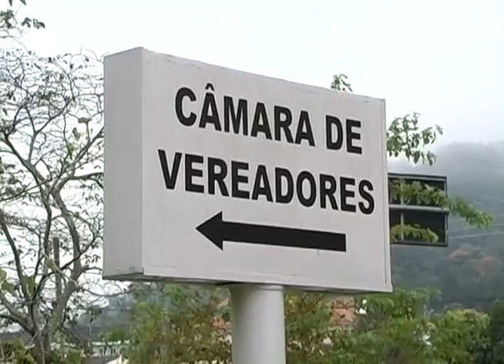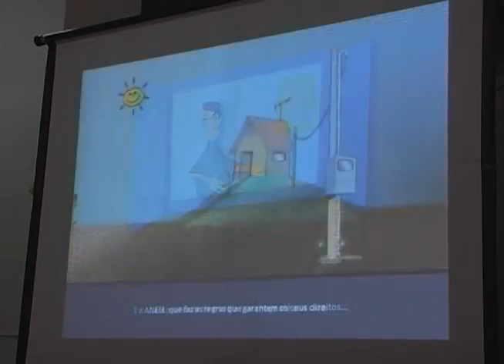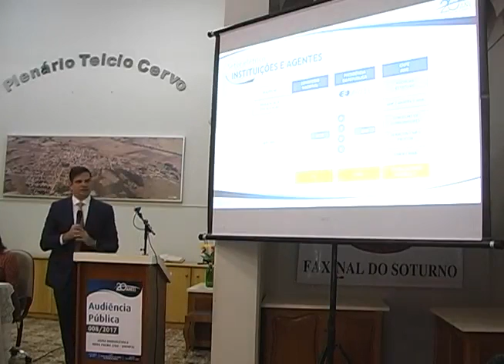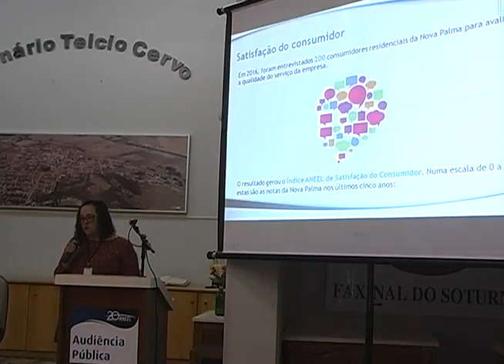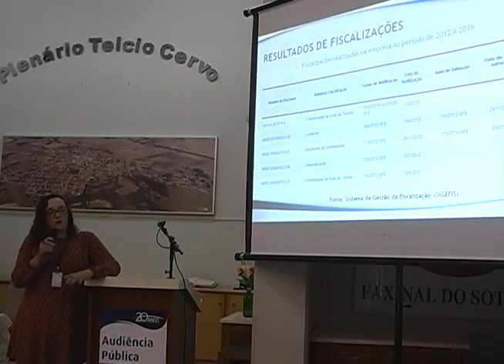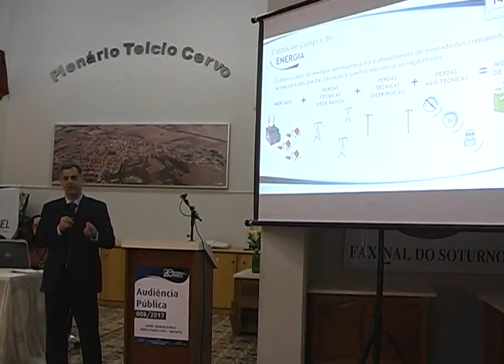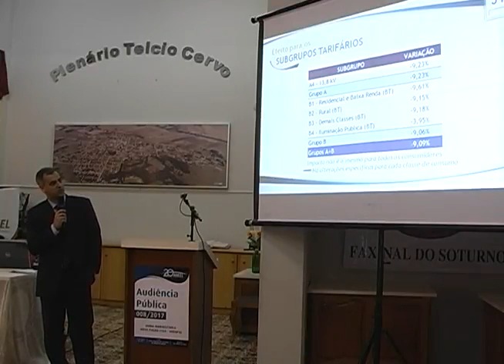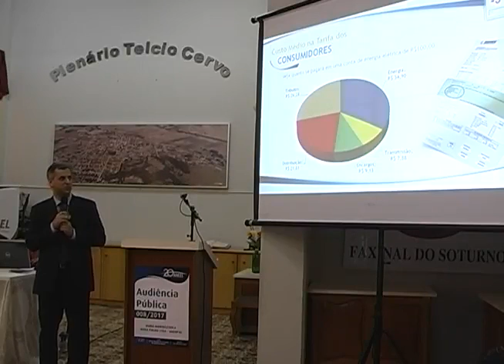Audiência Pública ANEEL 008/2017 Parte 1 - Revisão Tarifária Uhenpal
Primeira parte da Sessão Presencial da Audiência Pública 008/2017, realizada pela ANEEL em 23/03/2017 no Auditório da Câmara Municipal de Vereadores de Faxinal do Soturno - RS.

Tema da audiência pública: Quarta Revisão Tarifária Periódica da Usina Hidroelétrica Nova Palma Ltda. - Uhenpal, a vigorar a partir de 22 de maio de 2017, e definição dos correspondentes limites dos indicadores de continuidade de Duração Equivalente de Interrupção por Unidade Consumidora - DEC e de Frequência Equivalente de Interrupção por Unidade Consumidora - FEC, para 2018 a 2021.